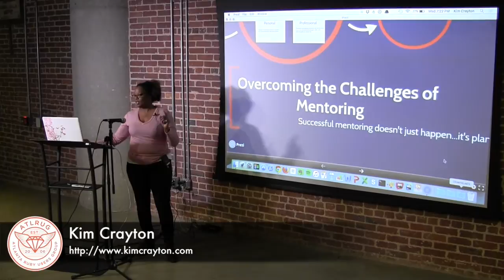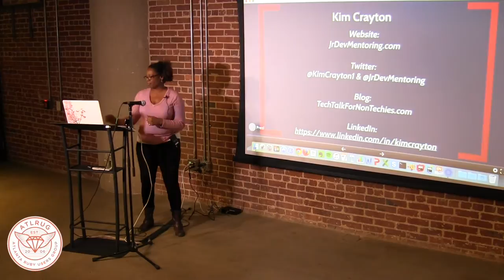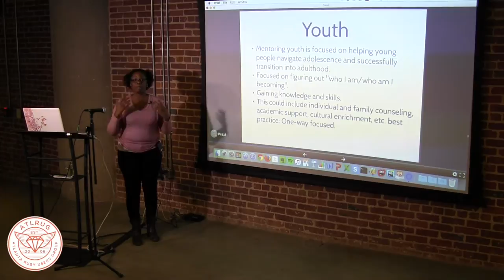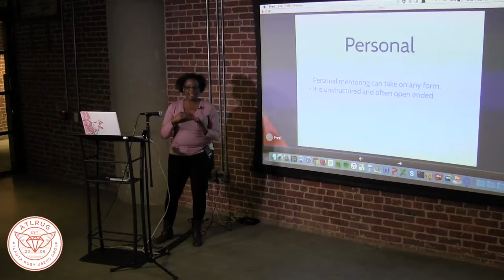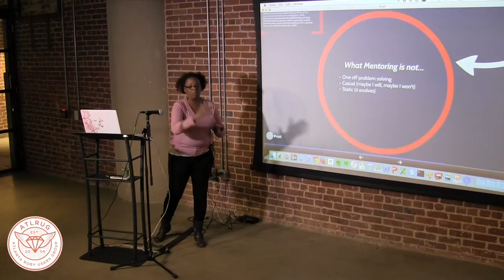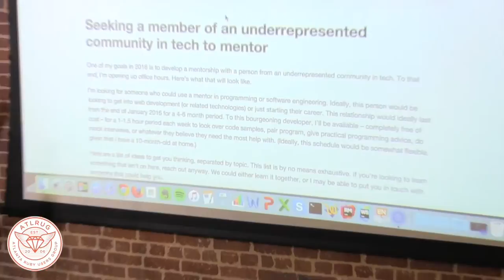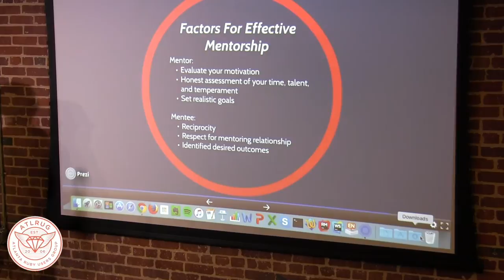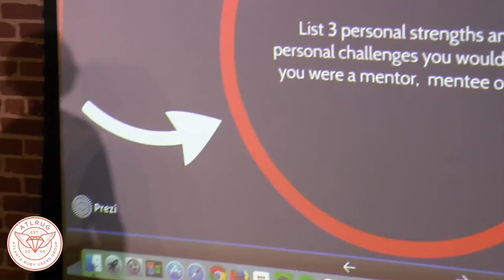Overcoming the Challenges of Mentoring with Kim Crayton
Kim Crayton teaches on important factors for a successful mentoring relationship between a newbie developer and an experienced developer.

This talk was recorded at the monthly meeting of the Atlanta Ruby Users' Group on February 10, 2016.